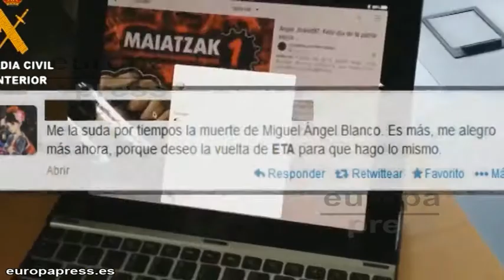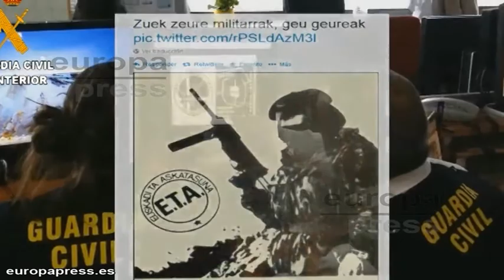Detenidos por humillar a víctimas del terrorismo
Efectivos de la Guardia Civil han detenido hasta el momento a 21 personas en el marco de la operación 'Araña', de las cuales 15 han sido arrestadas en el País Vasco y Navarra, mientras que dos de los detenidos son menores de edad. La Guardia Civil ha recopilados estos mensajes. Varios de ellos van en contra de Miguel Ángel Blanco, el joven concejal del PP en Ermua que fue asesinado por ETA.